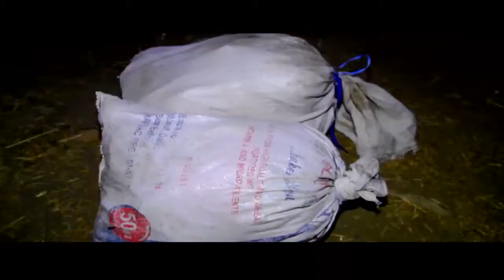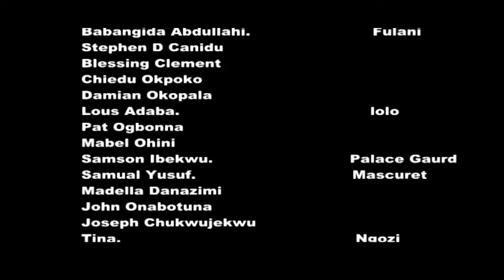PAINS OF ALOMA 2